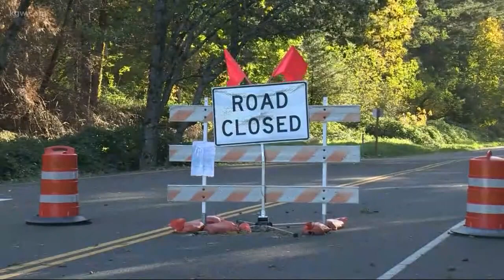Weekend rain triggers slides in the gorge